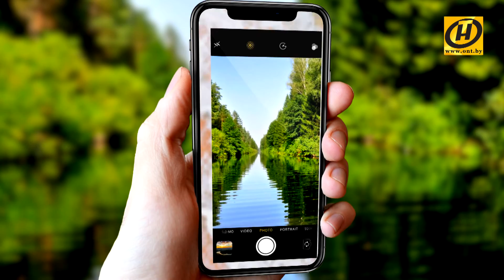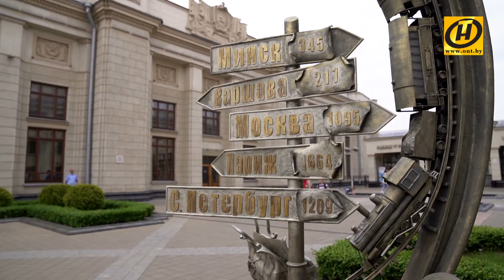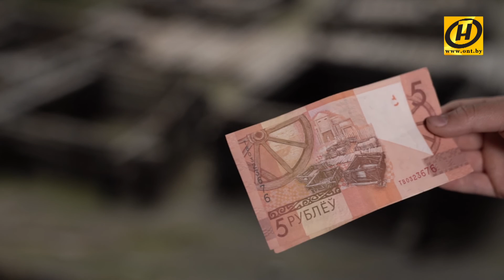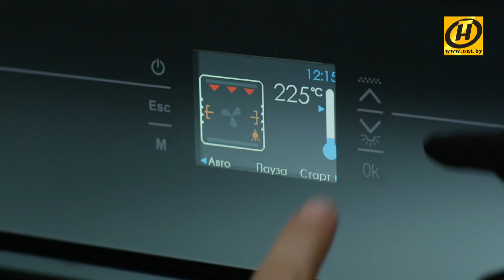Удивительное путешествие!/ "Моя Беларусь": Брестчина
Удивительное и познавательное путешествие мамы с сыном по Брестчине в проекте ОНТ "Моя Беларусь". В этом выпуске самого душевного тревел-блога вы увидите не только знаменитые достопримечательности региона, но и познакомитесь с его историей!

Путешествуй с нами!
Ведущие выпуска: Марина Грицук и ее любознательный сын Аким.

Живописная, удивительная, настоящая – все это о нашей стране.
Беларусь глазами известных людей в специальном проекте